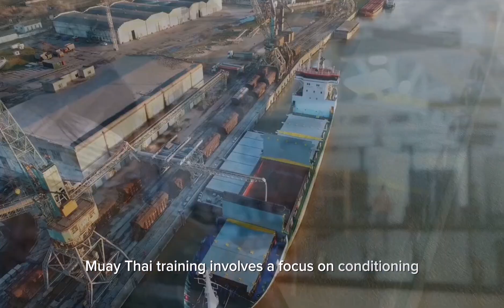Muay Thai vs. Karate: The Striking Styles Face-Off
My Video Editors:

Credit to :
1. PowerDirector: "Video effects/assets generated by PowerDirector."

2. Beta Augie: "Video effects/assets generated by Beta Augie."

3. Capcut: "Video effects/assets generated by Capcut."